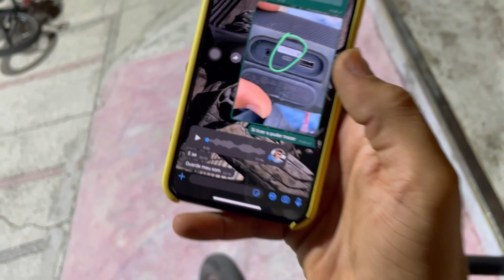Fala e faz no Kabore Parte 2